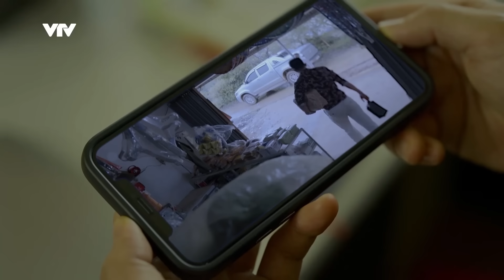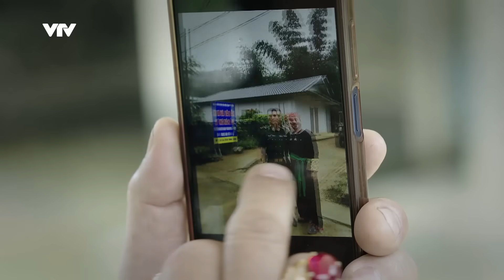Cuộc Chiến Không Giới Tuyến - Tập 3 | Đồn trưởng Trung điều tra bất thường nhà đại gia Thào A Hề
Cuộc Chiến Không Giới Tuyến - Tập 3 | Đồn trưởng Trung điều tra điều bất thường nhà đại gia Thào A Hề

Lịch phát sóng:
Gia đình mình vui bất thình lình: 21h30 thứ 5,6 hằng tuần trên kênh VTV3